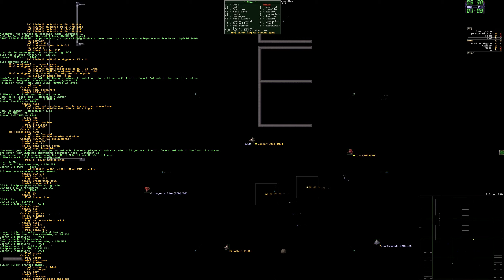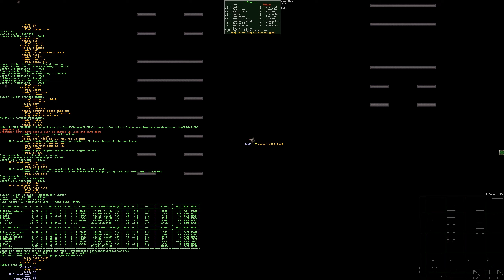Pure vs Machions - Round 3 (Subspace Continuum)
This is a SVS (standard vie settings) 4 vs 4 match in the game 'Subspace Continuum'. 2020 Draft League - Round 3